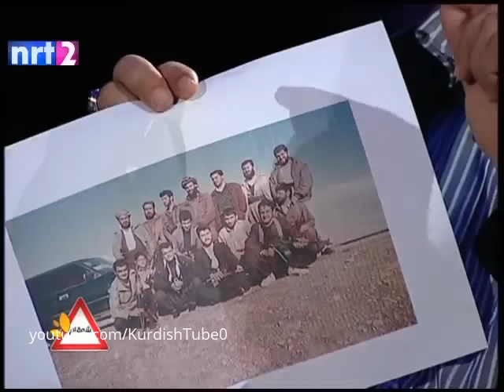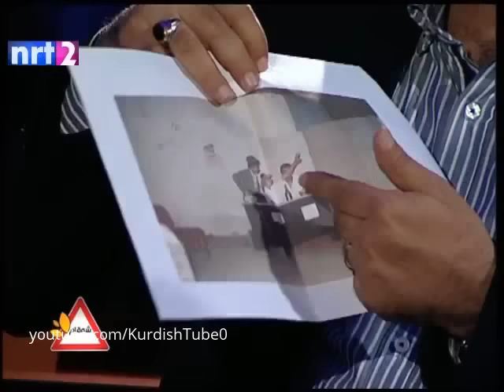شه‌قام له‌گه‌ل سوران عومه‌ر | shaqam lagal soran omar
بەخیربێن بۆ کەناڵی Kurdish tube هەمیشە چاوەڕوانی بابەتی نوێ بن لەم کەناڵەوە .. شانۆ تەمسیلی کوردی کورتە فیلم سینەمای کوردی زنجیرە دراماکانی کەناڵە کوردیەکان.سەردانمان بکەن هەمیشە نوێکاری ببینن لەم کەناڵەوە .